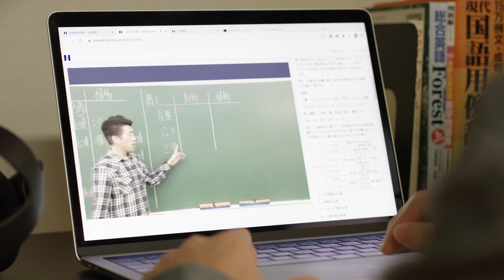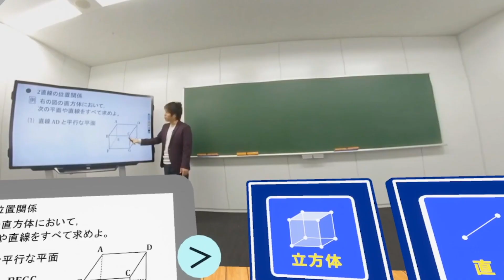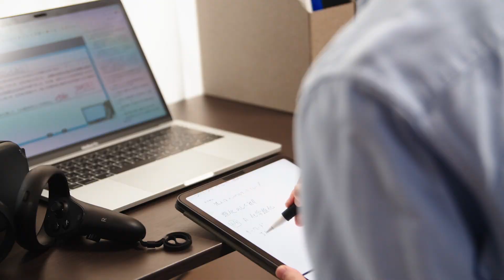【N/S高】世界最先端のオンライン学習 〜VR空間で学び交流する〜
N高等学校・S高等学校では多くの授業がオンラインで行われます。
オンライン授業によって場所や時間を問わずに学習が可能となり、全生徒が均一に質の高い授業を受けることができます。

オンライン教育ではこれまで、「対面でのコミュニケーション力を身につけるのが難しい」「友達ができる機会をつくりにくい」「体力がつかない」などの課題が指摘されてきました。
しかし、N高等学校・S高等学校では、VR技術を活用した面接練習や英会話レッスンのほか、生徒の交流会や、身体を動かしてプレイするゲーム大会などといった友達作りの場を設けるなど、対話やコミュニケーションについてもデジタル技術を活用することにより解決し日々、アップデートを行っています。

これにより、オンライン学習でも協同意識や言葉や文字を必要としないノンバーバルコミュニケーションが可能となり、生徒たちの学習意欲の向上にもつながっています。

【世界初の真に実用的なVR学習プラットフォーム】
・特徴①　VRの世界は勉強に集中できる
・特徴②　みんなで勉強している感覚になれる
・特徴③　動画教材とVRのシームレスな切り替え
・特徴④　コミュニケーションスキルを磨ける

【関連リンク】
■世界最先端のオンライン学習

■学校法人角川ドワンゴ学園 N高等学校・S高等学校